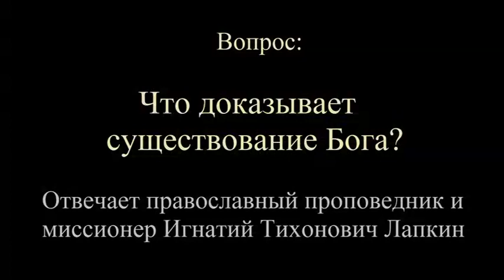Доказательство существования Бога. Игнатий Лапкин